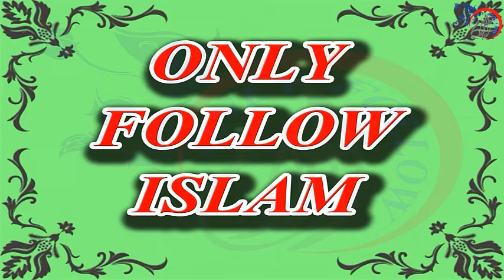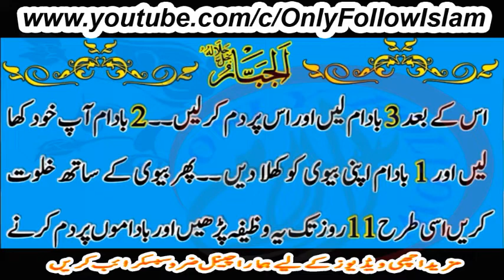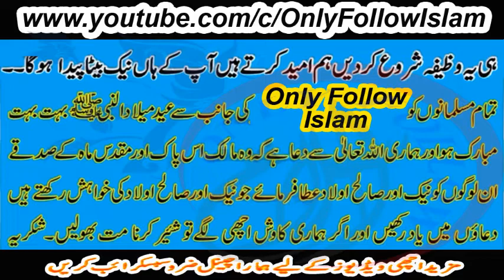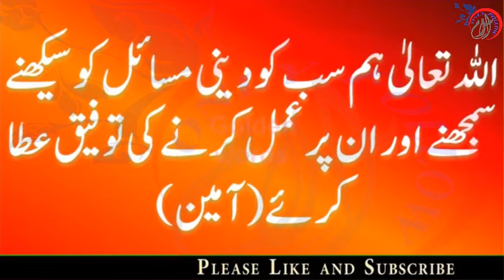12 Rabi Ul Awal || ربیع الاول || Ka Khas Wazifa | Beta Paida Hone Ka Wazifa In Urdu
Special Wazifa For Baby Boy In Islamic Month (Rabi Ul Awwal) The Birthday Of Prophet Mohammad (PBUH)
ربع الاول کیلئے ایک بہت ہی خاص وظیفہ
12 Rabi Ul Awal || ربیع الاول || Ka Khas Wazifa | Beta Paida Hone Ka Wazifa In Urdu